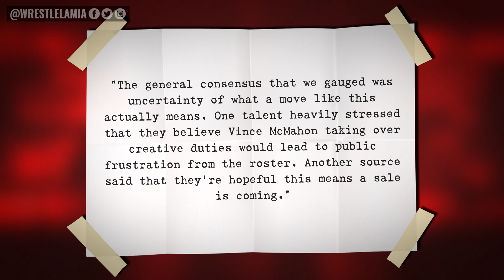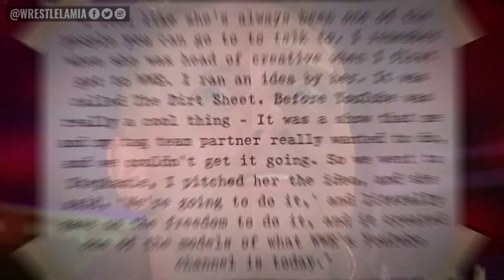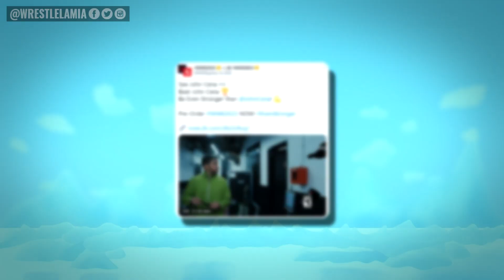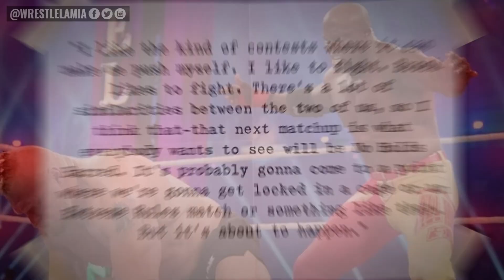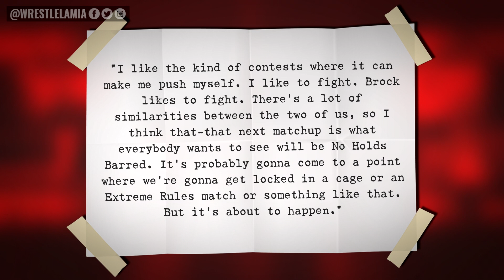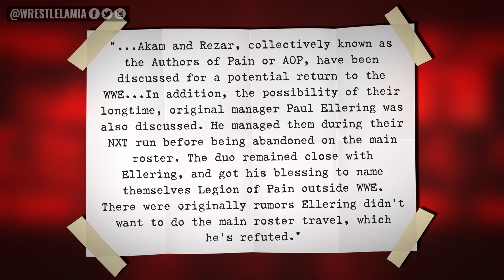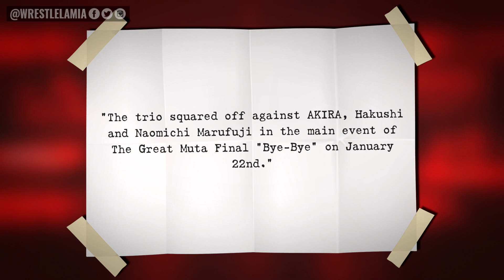Heat Between Vince & Stephanie…WWE 2K23 Details & Leaks…HHH Bring Back WWE Champions…Wrestling News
Biggest News Stories and Rumors in WWE and AEW

0:00 Intro
0:40 Morale Sinking in WWE?
3:12 2K Announces WWE 2K23 Release Date and Cover Star
4:30 Bobby Lashley Wants Brock Lesnar in Big Bout
5:49 WWE Bringing Back Former Tag Team Champions
7:24 Wrestling Legend Appears in Karrion Kross Video
8:26 Did Sting Wrestle His Last Match in Japan?

Topics Discussed In this Video:
1. WWE News
2. WWE Rumors
3. AEW News
4. Wrestling News
5. Wrestling Rumors
6. Wrestlelamia